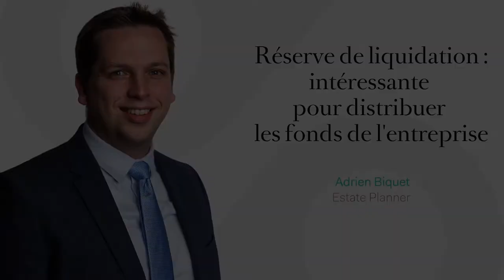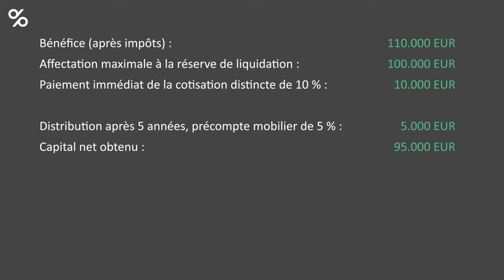Réserve de liquidation : fiscalement intéressante pour les entrepreneurs patients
Comment transférer les fonds de votre entreprise vers votre patrimoine privé de manière fiscalement avantageuse ? La réserve de liquidation est une solution évidente. Adiren Biquet vous dévoile son fonctionnement et vous explique pourquoi la patience est une vertu.